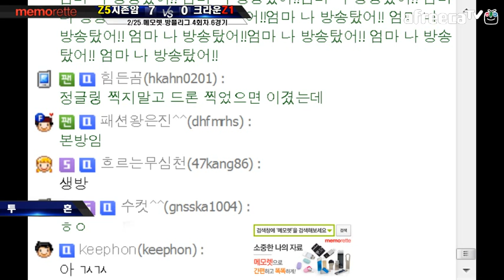140225 메모렛 방플리그 4회차 7경기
참가하신 모든 시청자 선수분들에게는 메모렛에서 지원하는 USB에 자신의 경기영상을 담아 해설자들의 싸인과 함께 보내드립니다.